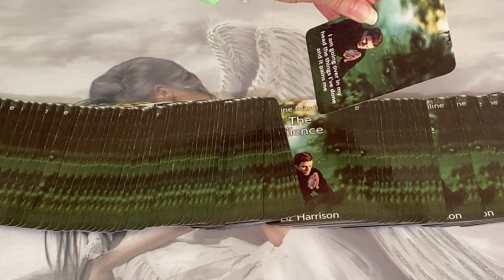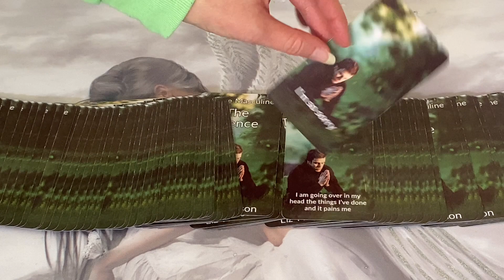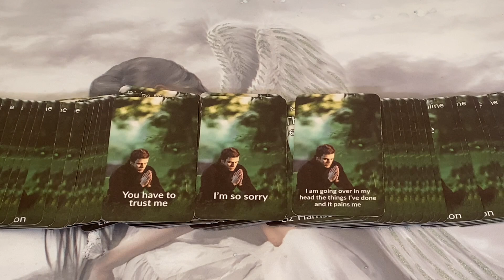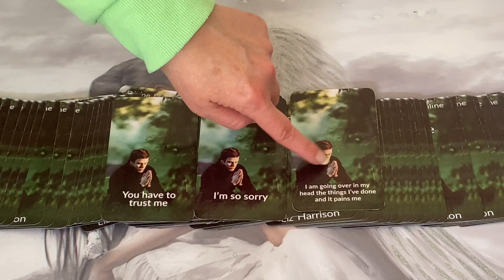🔥This is what's going 🤐 on during the Silence🔥 DM to DF 👩‍❤️‍💋‍👨